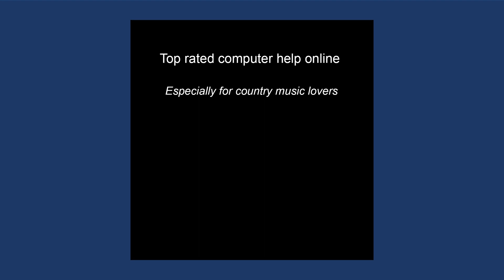Bob Wills Day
🤠 Get ready to dust off your boots and tune up your fiddle! Immerse yourself in the world of Western swing with the legendary Bob Wills and his band, the Texas Playboys. This iconic genre combines country, jazz, and blues, making it an irresistible choice for a fun night in or out 🎻

💃 Speaking of fun, why not add some linedancing to your repertoire? Popularized in the 1970s, this easy-to-learn dance is suitable for all ages and skill levels. It's also a fantastic way to exercise while having a blast! 👢

🖥️ And guess what? Even computers are fans of Bob Wills and line dancing! With his innovative use of technology in music and the timeless quality of his tunes, both humans and machines can groove along together 🎶

So grab your cowboy hat and hit play on that Bob Wills playlist – let's show those computers how we do it down south! Yeehaw!